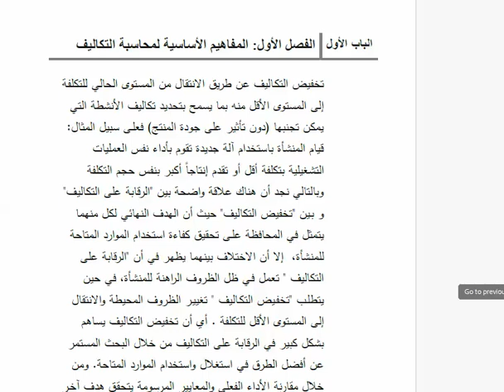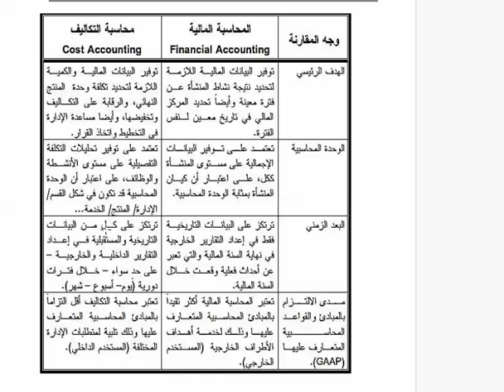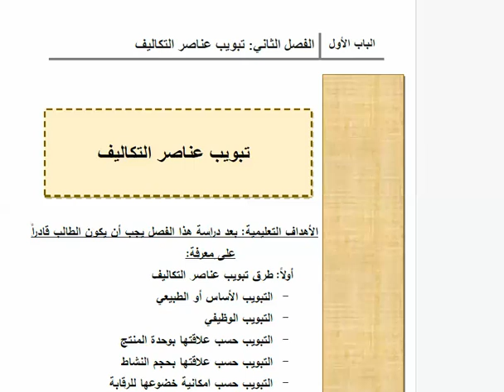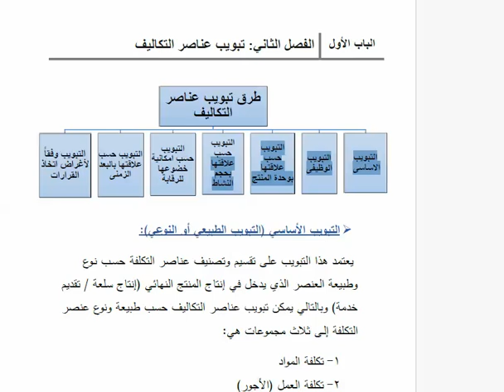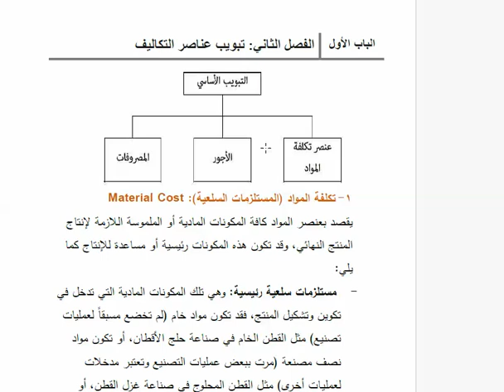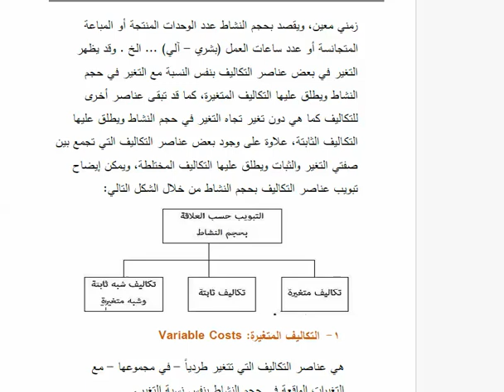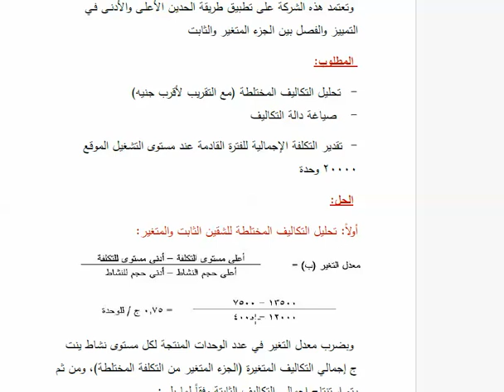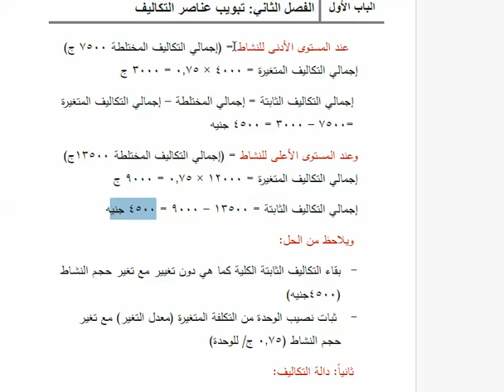إدارة - مبادئ محاسبة التكاليف - الفرقة الثانية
د.خالد عصام
الفرقة الثانية
علوم تجارية
نظم معلومات ادارية